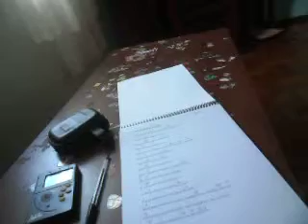MEU BRASIL (2015) A BANDA QUE NUNCA EXISTIU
30/06/2015 OSNY M JNR (1990)